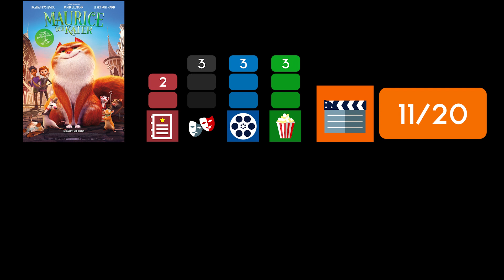MAURICE DER KATER / Kritik - Review | MYD FILM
Hier meine Kritik zu MAURICE DER KATER.
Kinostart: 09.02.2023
Länge: 93 Minuten
FSK 6